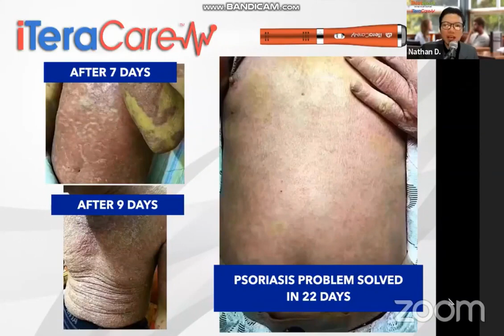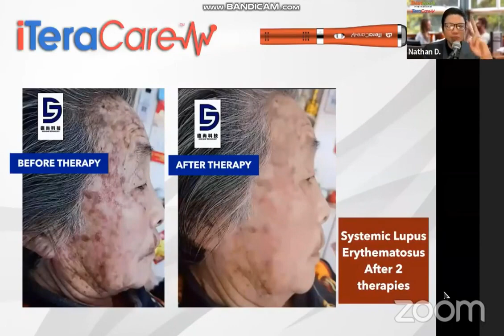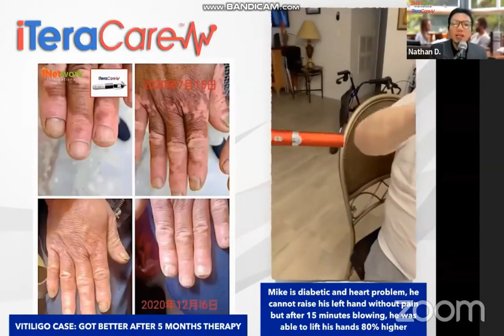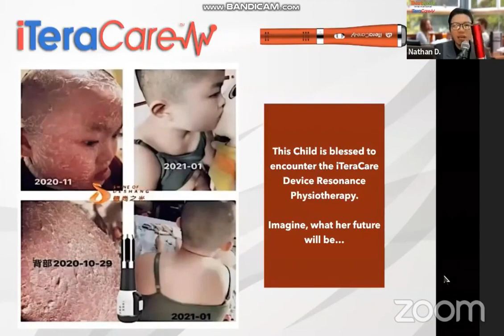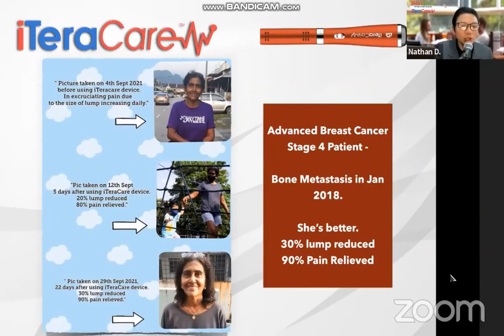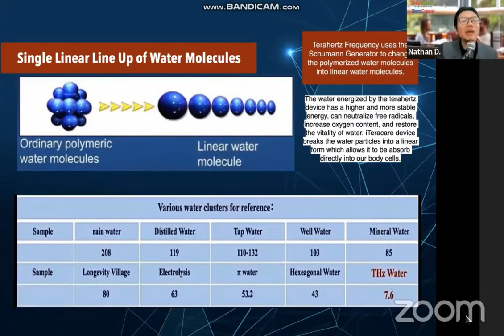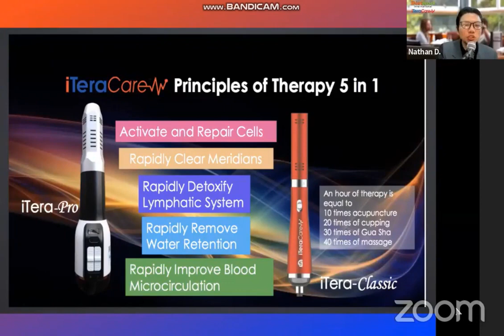iTeraCare Terahertz Review and Testimonies - Enter to Win Device for Free!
How to use the bonus redemption wallet to buy